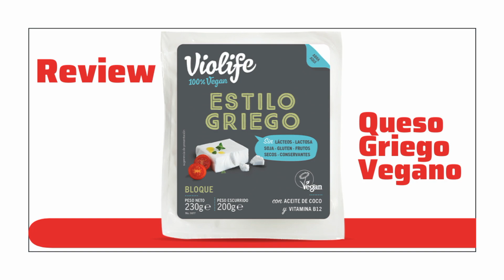✅Queso griego vegano review✅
Ingredientes: Agua, aceite de coco (29%), almidón, sal marina, regulador de Acidez: glucono-delta-lactona, aromas, extracto de aceituna, vitamina b12.
Información nutricional por 100g:
energía 1260kJ / 305kcal,
grasa 29g (de los cuales saturadas 26g),
carbohidratos 11g (de los cuales azúcares 0g),
proteína 0g,
sal 1,7g.

Comenta cualquier cosa para poder sustentar el canal, tus comentarios son su alimento.

Si te ha gustado la review dame un like y compártela con tu familia y amig@s. Suscríbete al canal para no perderte ni una de las recetas que voy subiendo y si quieres estar al tanto de todo lo que comparto puedes seguirme en mis otras redes o en Instagram